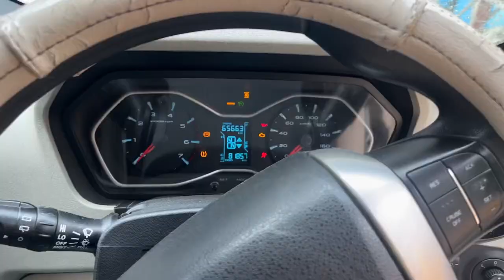My Son Sang Rhymes For Me And It Was The Cutest Thing Ever!